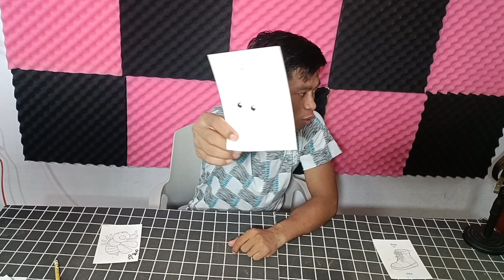PHUM NITEAN | Hôm nay mình sẽ hướng dẫn cho các bạn vẽ và tô màu về con vật: CON CHUỒN CHUỒN.